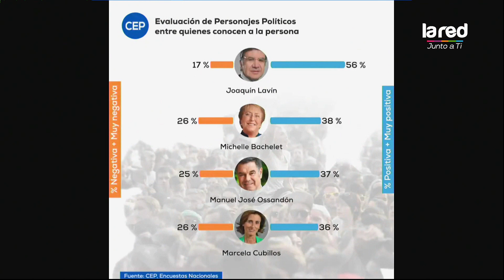Senador Ossandon en MV: "José Antonio Kast está apostando a un nicho"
En MV analizamos las figuras más representativas que podrían tener un lugar en las encuestas referentes a las próximas elecciones presidenciales, conoce detalles en la nota.